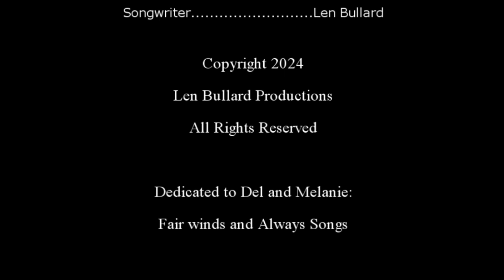Songs of Love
A soulful ballad original from DawgHaus.